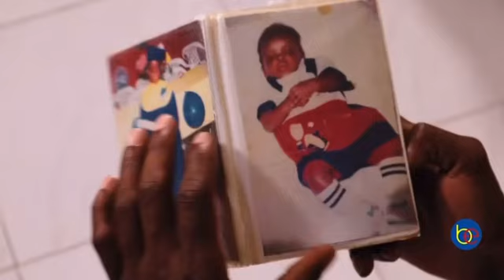Mama B and BALLA’s bond is special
Being abandoned as a child, Mama B is the only support BALLA has known. Their bond is special, love is pure and they always have the best conversations even over porridge